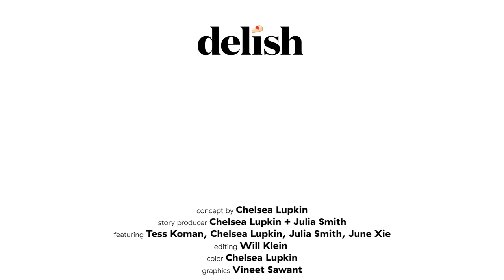Zoom Call Cooking Challenge: Amateurs Try To Bake Cheesecake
Test kitchen manager, June, is putting Tess, Julia, and Chelsea to the test in a zoom cooking challenge. The three amateur cooks must try to bake a cheesecake using only June's voice for guidance.